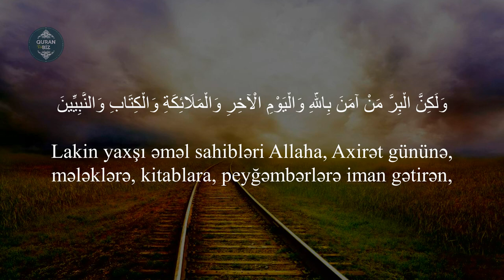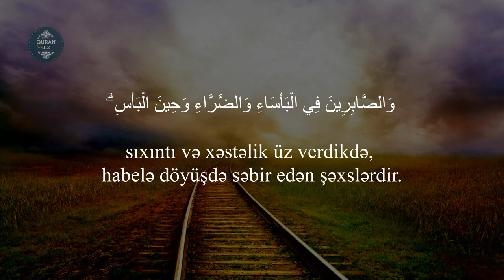Bəqərə surəsi - 177 / سورة البقرة // Quran və Biz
2. əl-Bəqərə surəsi

Məşhur qarilər:
İdris Abkar.
Saad Al Ghamdi
Mişari ar-Raşid
Feysal ar-Ruşud
Muhammad Al-Luhaidan
Abdul Həlim
İslam Subhi

 1. Fatihə surəsi 2. əl-Bəqərə surəsi 3. Ali-İmran surəsi 4. ən-Nisa surəsi
5. əl-Maidə surəsi 6. əl-Ənam surəsi 7. əl-Əraf surəsi 8. əl-Ənfal surəsi
9. ət-Tovbə surəsi 10. Yunus surəsi 11. Hud surəsi 12. Yusuf surəsi
13. ər-Rad surəsi 14. İbrahim surəsi 15. əl-Hicr surəsi 16. ən-Nəhl surəsi
17. əl-İsra surəsi 18. əl-Kəhf surəsi 19. Məryəm surəsi 20. Ta ha surəsi
21. əl-Ənbiya surəsi 22. əl-Həcc surəsi 23. əl-Muminun surəsi
24. ən-Nur surəsi 25. əl-Furqan surəsi 26. əş-Şuəra surəsi
27. ən-Nəml surəsi 28. əl-Qasas surəsi 29. əl-Ənkəbut surəsi
30. ər-Rum surəsi 31. Loğman surəsi 32. əs-Səcdə surəsi
33. əl-Əhzab surəsi 34. Səba surəsi
35. Fatir surəsi 36. Ya sin surəsi 37. əs-Saffat surəsi
38. Sad surəsi 39. əz-Zumər surəsi 40. Ğafir surəsi
41. Fussilət surəsi 42. əş-Şura surəsi 43. əz-Zuxruf surəsi
44. əd-Duxan surəsi 45. əl-Casiyə surəsi 46. əl-Əhqaf surəsi
47. Muhəmməd surəsi 48. əl-Fəth surəsi
49. əl-Hucurat surəsi 50. Qaf surəsi 51. əz-Zəriyət surəsi
52. ət-Tur surəsi 53. ən-Nəcm surəsi 54. əl-Qamər surəsi
55. ər-Rahmən surəsi 56. əl-Vaqiə surəsi 57. əl-Hədid surəsi
58. əl-Mucadilə surəsi 59. əl-Həşr surəsi 60. əl-Mumtəhənə surəsi
61. əs-Saff surəsi 62. əl-Cumuə surəsi 63. əl-Munafiqun surəsi
64. əl-Təğabun surəsi 65. ət-Talaq surəsi 66. ət-Təhrim surəsi
67. əl-Mulk surəsi 68. əl-Qaləm surəsi 69. əl-Həqqa surəsi
70. əl-Məaric surəsi 71. Nuh surəsi 72. əl-Cinn surəsi
73. əl-Muzzəmmil surəsi 74. əl-Muddəssir surəsi
75. əl-Qiyəmə surəsi76. əl-İnsan surəsi 77. əl-Mursəlat surəsi
78. ən-Nəbə surəsi 79. ən-Nəziət surəsi 80. Əbəsə surəsi
81. ət-Təkvir surəsi 82. əl-İnfitar surəsi 83. əl-Mutaffifin surəsi
84. əl-İnşiqaq surəsi 85. əl-Buruc surəsi 86. ət-Tariq surəsi
87. əl-Əla surəsi 88. əl-Ğaşiyə surəsi 89. əl-Fəcr surəsi 90. əl-Bələd surəsi
91. əş-Şəms surəsi 92. əl-Leyl surəsi 93. əd-Duha surəsi
94. əş-Şərh surəsi 95. ət-Tin surəsi 96. əl-Ələq surəsi
97. əl-Qadr surəsi 98. əl-Beyyinə surəsi 99. əz-Zəlzələ surəsi
100. əl-Adiyat surəsi 101. əl-Qariə surəsi 102. ət-Təkəsur surəsi
103. əl-Əsr surəsi 104. əl-Huməzə surəsi 105. əl-Fil surəsi
106. Qureyş surəsi 107. əl-Maun surəsi 108. əl-Kovsər surəsi
109. əl-Kəfirun surəsi 110. ən-Nəsr surəsi 111. əl-Məsəd surəsi
112. əl-İxlas surəsi 113. əl-Fələq surəsi 114. ən-Nəs surəsi